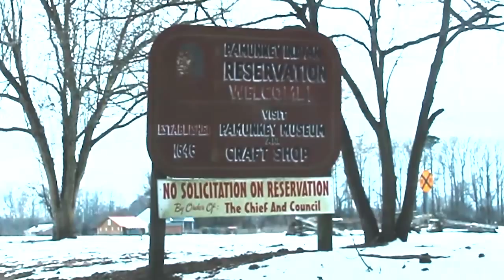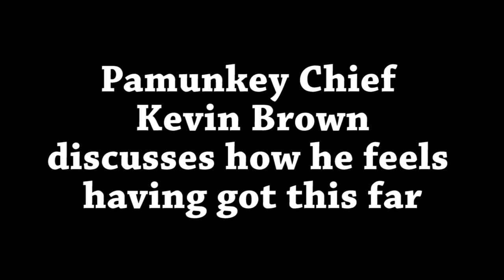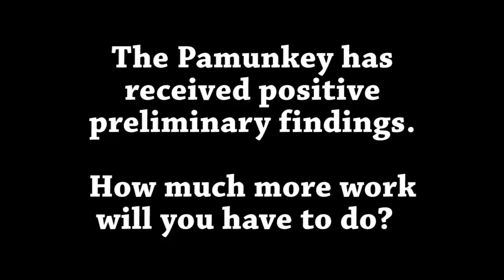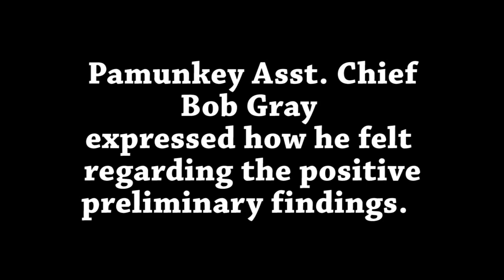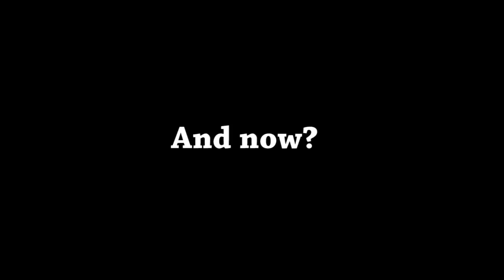Pamunkey Tribe Steps Closer to Federal Recognition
On January 17, Assistant Secretary -- Indian Affairs Kevin K. Washburn announced the Pamunkey Indian Tribe had become one step closer to becoming the first tribe from Virginia to be federally recognized.

On a cold winter day, we traveled to the Pamunkey Reservation to get a feel for what the tribe is experiencing in the aftermath of a positive preliminary finding.

Pamunkey Chief Kevin Brown expressed feelings among his tribal members are mixed, but that the decision made by Washburn weeks ago is a huge deal.

Asst. Chief Bob Gray and tribal member Joyce Krigsvold also weighed in on the matter that is inciting serious change and regard for Virginia Indian tribes still fighting for federal recognition.